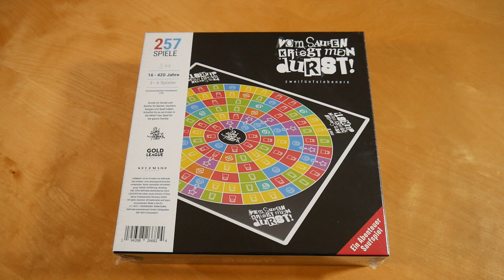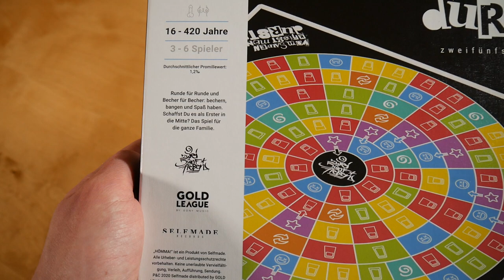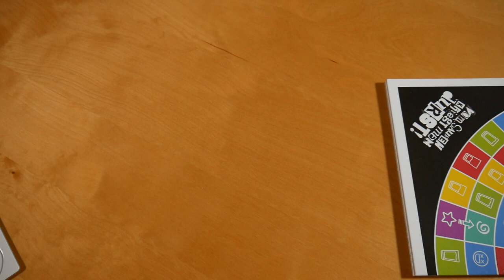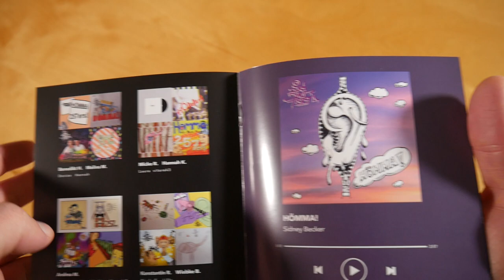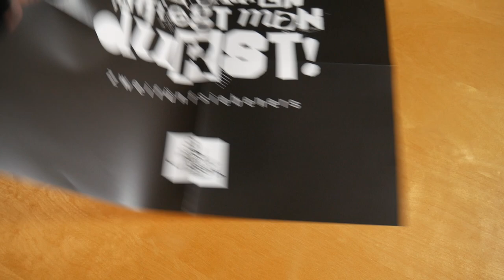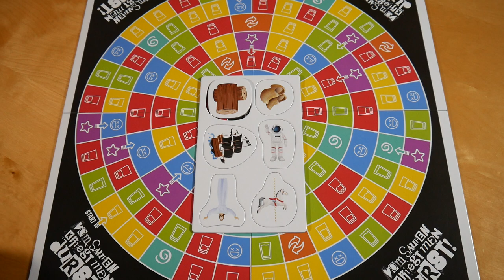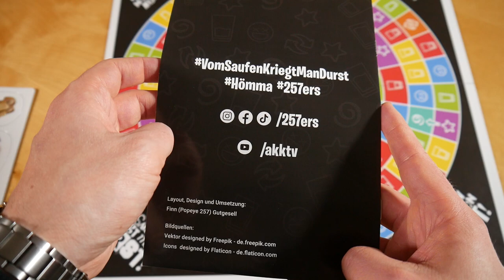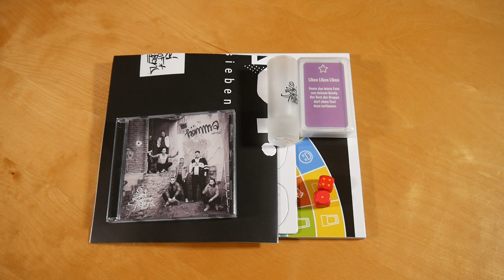257ers - Hömma Box Unboxing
In diesem Video zeige ich euch die Hömma Box von 257ers.
► Hier könnt ihr das Album kaufen:
Weitere Musik von 257ers

✘► ALBUM INFOS
257ers – Hömma
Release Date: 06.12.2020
Kaufpreis: 47,99 €

Hömma Box Inhalt:
- Album
- Brettspiel (Vom Saufen kriegt man Durst)
- Shotglas
- Poster

Hömma Tracklist:
01. Wasser
02. Roboterpferd
03. Schiefgehen
04. Schlau saufen
05. Besser gelaunt
06. Zuhause
07. Vom Saufen kriegt man Durst
08. IKEA
09. Wartschleife (feat. Alligatoah)
10. Keiner hat Geburtstag (feat. SDP)
11. Jedes Ende hat 2 Seiten
12. Sag mal

Hömma Info:
Das Album von den 257ers erschien am 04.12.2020 über Selfmade Records.